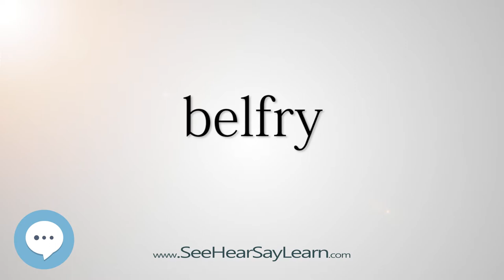belfry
This video is about "belfry".